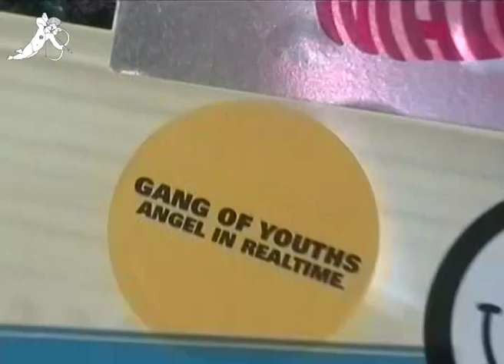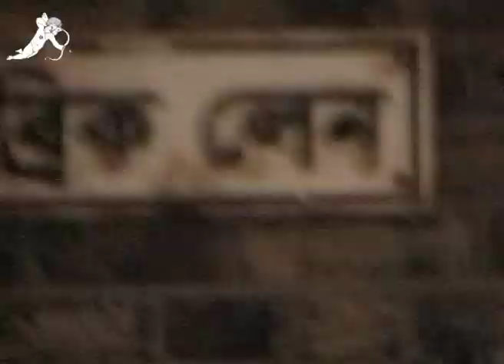Obongjayar's Fans Review The New Album @ The Pop+Up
We Visited The "Some Nights I Dream Of Doors" Pop Up Shop To Talk To Fans About The New Album...Let Us Know Your Favourite Songs on The Album Down In The Comment Section.